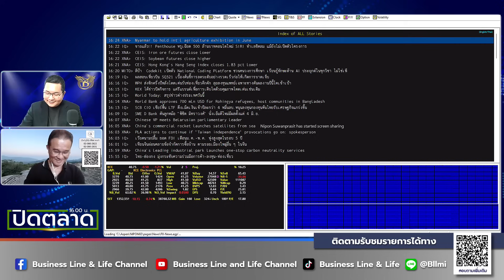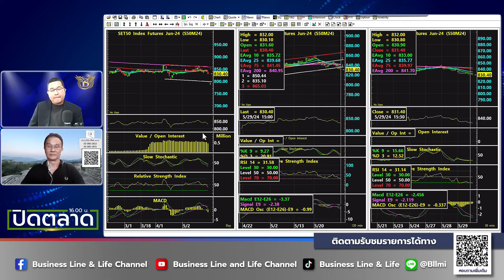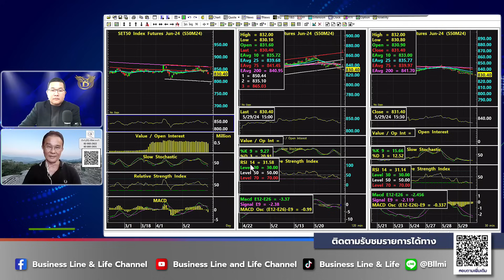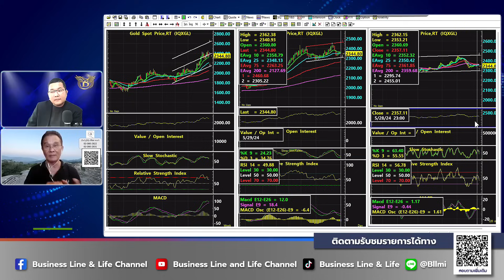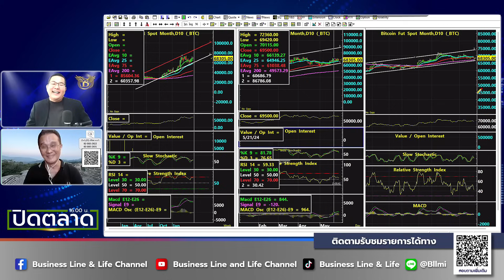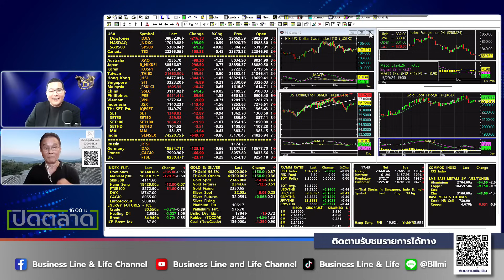นิพนธ์ สุวรรณประสิทธิ์ 29-05-67 On Business Line & Life